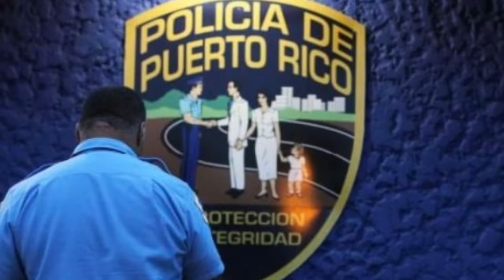Rubiel - Gracias (Video Oficial)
Rubiel & PO Music Presentan